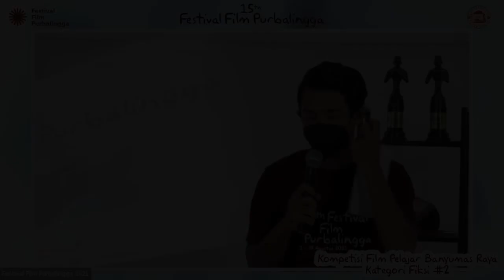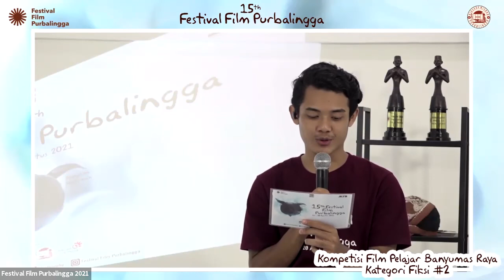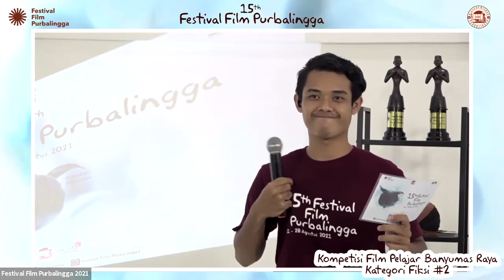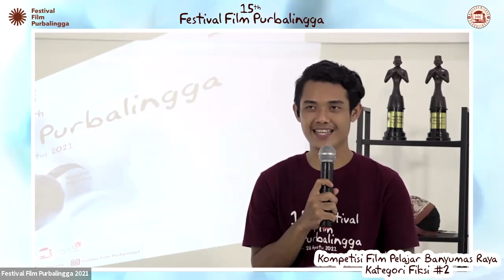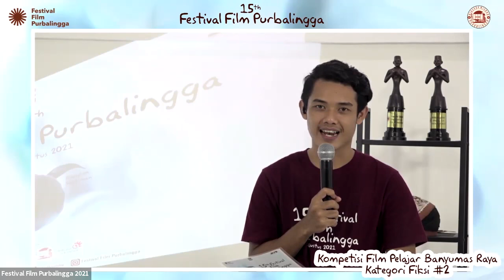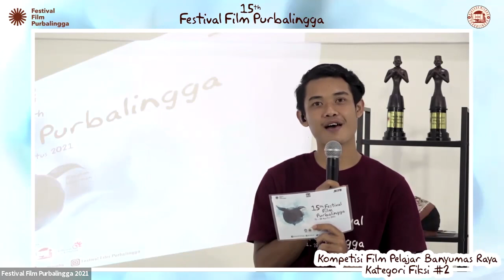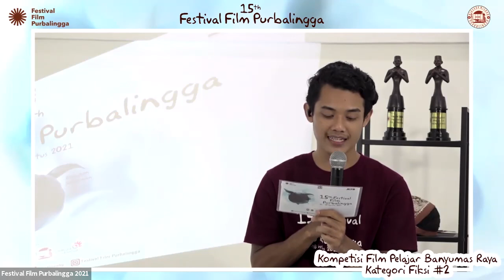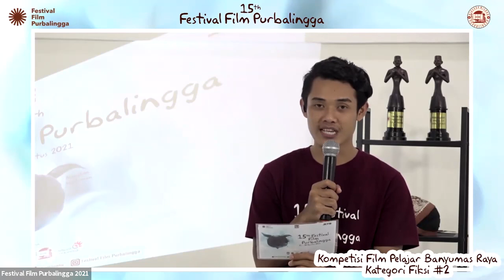Diskusi Kompetisi Fiksi Pelajar Banyumas Raya #2 FFP 2021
DISKUSI KOMPETISI FIKSI
Pelajar Banyumas Raya #1
Festival Film Purbalingga 2021
Selasa, 24 Agustus 2021 jam 20.00